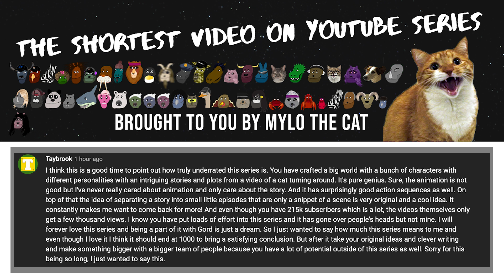Great Explanation of the SVOY Series by Taybrook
I want to give Taybrook (the voice of Gord) a huge thanks for this comment! Stuff like this is what keeps the series going! On my other Social Media pages, 100,000 views would be a low number, so it's always been tough to justify the time I spend on this series, considering the episodes only get around 2,000 views. This is a great lesson to anyone who's a creator though... Not everything hits right away. Sometimes it'll never hit, and sometimes it'll take years, and you can look at my original episodes for confirmation on that fact. But if you think you have something good, if you know deep down there's a small chance that it could eventually break through, then go for it! I see the lack of views and comments on here, and my first thought is to be embarrassed by it. But who cares, get over it! Get over that feeling, and see the project through. I really hope it doesn't take 10 years for this series to gain traction, but even if it never happens, just knowing that some people love it makes it all worth it! Lastly, it's pretty easy to add up the views, and see that there is no way I could be doing this for a living. I make this series because I (and some people) enjoy it. I'd love for this to be a money-maker one day, but I also love my full-time job, and that always has to come before this series.